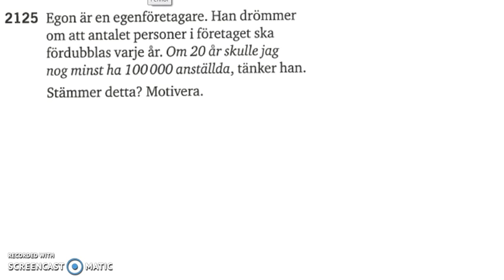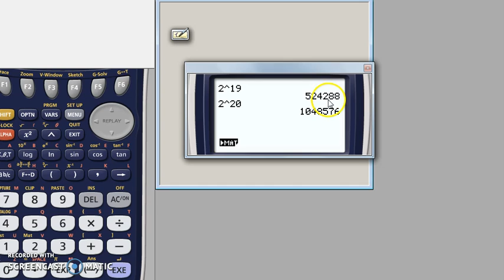Matematik 5000 Ma 2a Potenser 2125